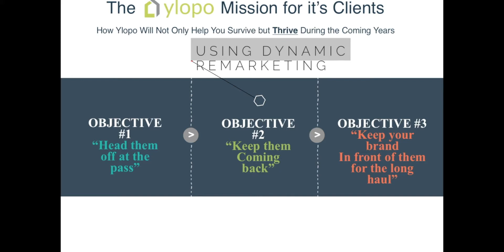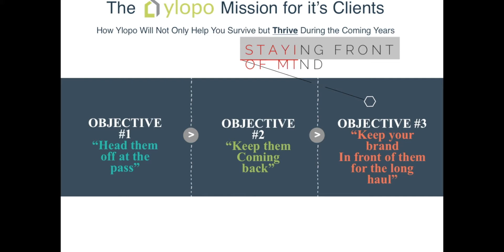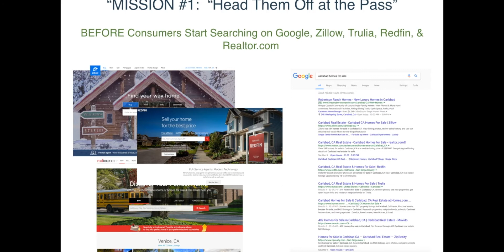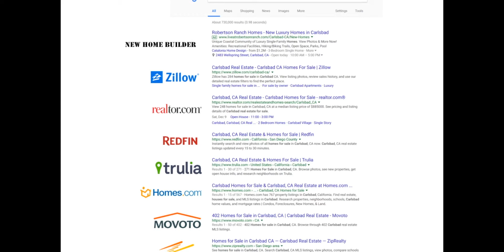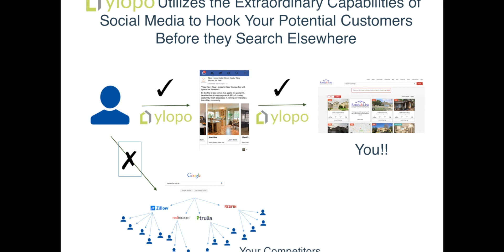How to get real estate leads before they go to Google or Zillow!!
Rather than competing with every Agent under the sun with your leads how would you like to GET TO THEM FIRST before they go to Google, Zillow,Trulia, Redfin etc and dramatically lower your cost per lead but still retain the QUALITY. What's your strategy? Here's ours revealed in this video .

Pros ...
🔹 Much cheaper leads (avg $4 - $5) 💰💰
🔹 Less competition
🔹 Ylopo does all the re-marketing & nurture 🔃
🔹 Great way to scale a team due to lower costs 💹
🔹 Keeps them off the portals 👀
🔹 Exclusive, not sold to other agents
🔹 Builds up your database fast 🚀
🔹 Grow your digital footprint faster 🚀

Cons ...
🔸 Longer sales cycle
🔸 Requires more nurture
🔸 Must have a system in order to do all the lead nurture
🔸 Lots of follow up required